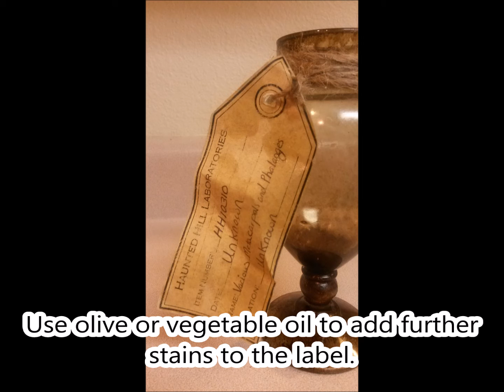Yard Haunt/Halloween Prop How-To: Tagged Specimen Jars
I wanted to do something with an assortment of body parts which rarely fit into my haunt’s themes. I finally settled on the idea of transforming them into jarred specimens. For the majority of the project, I used larger jars and glued the labels to their surfaces. For the smaller items, I decided to attach the labels with twine. Although the decision was primarily out of necessity (the labels were too large to adhere to the jars and hid most of the specimens), the variation added an interesting aesthetic to the entire collection.